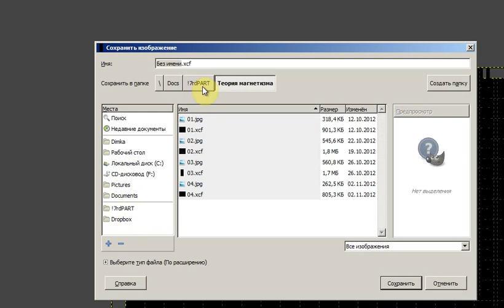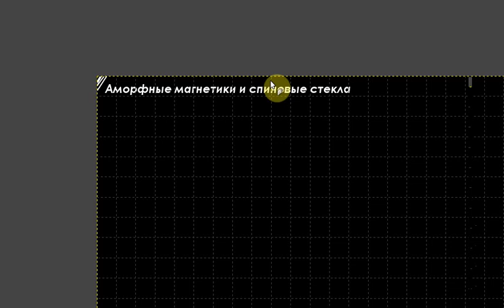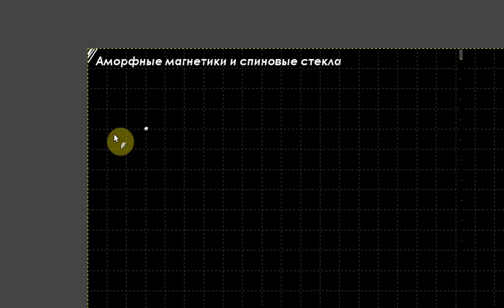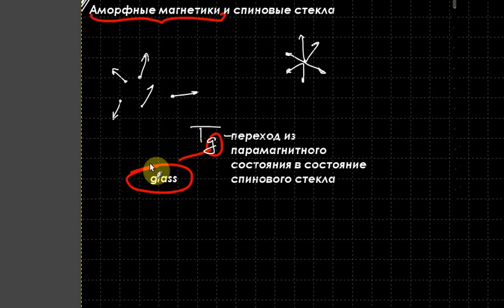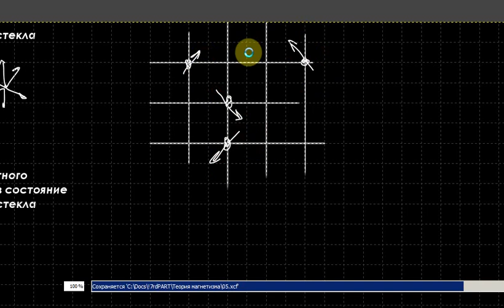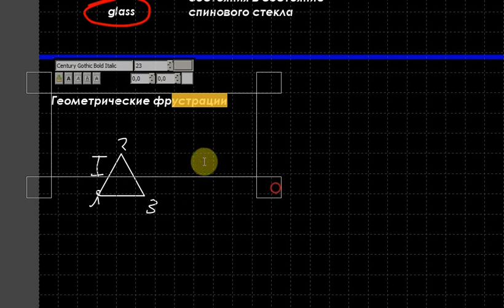Теория магнетизма Лекция 5